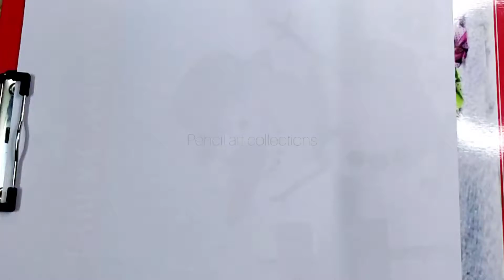HOW TO DRAW LANDSCAPE SCENERY ART USING PENCIL / PENCIL ART COLLECTIONS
In this channel How to Learn Pencil Art Mehndi Designs, 3d Art and Drawing with Easy steps for beginners.

HOW TO DRAW PENCIL ART,
PENCIL DRAWING,
PENCIL SKETCH,
3D ART ,
3D ART FOE BEGINNEERS,
HOW TO DRAW ART,
HOW TO DRAW PENCIL SHADING,
PENCIL SHADING,
3D ART FOR BEGINNEERS,
PENCIL SHADING FOR BEGINNEERS,